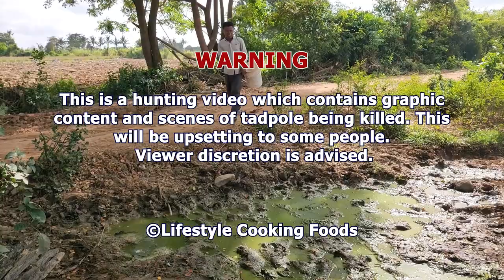Wow! Catching & Cooking Tadpole Recipe - Have You Ever Frying & Eating Tadpole?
Hello everyone! today we have to cook tadpole recipe!